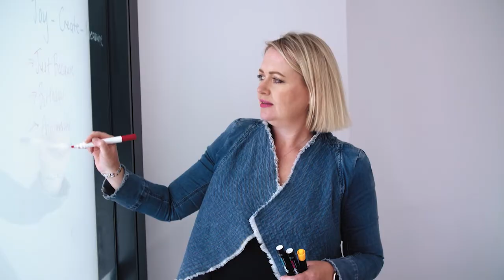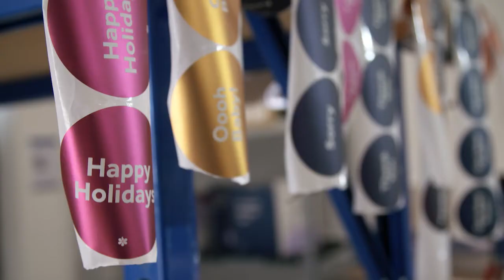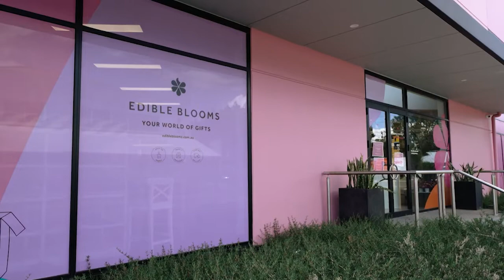Entrepreneurs in the Spotlight: Kelly Jamieson and Abbey Baker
Sisters Abbey and Kelly founders of Edible Blooms began their business with a range of bouquets they like to refer to as "joy in a box". In the years since the dynamic duo launched their business the two have expanded their offering to produce a range of gift hampers filled with delectable delights and taken Edible Blooms to the global stage.